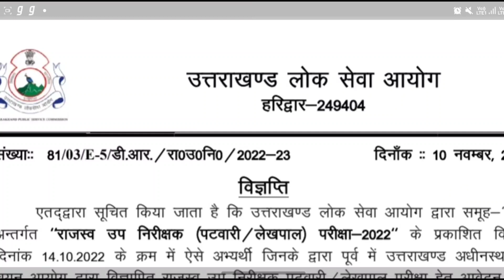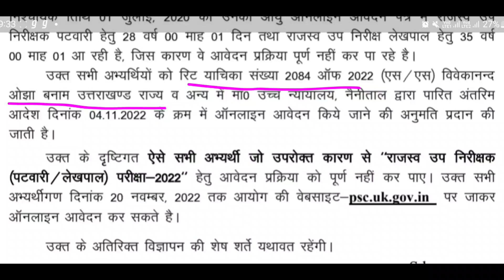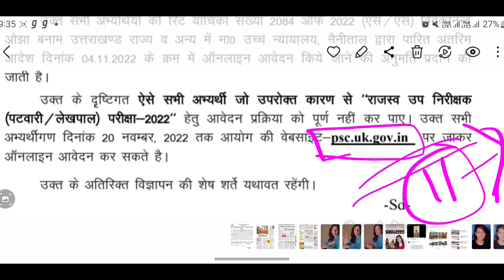पटवारी / लेखपाल भर्ती अच्छी खबर | एक और मौका 😍 | Ukpsc latest Notification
पटवारी / लेखपाल भर्ती अच्छी खबर 😍

uk apo mains result
ukssc
ukpsc ae result date 2022
uttarakhand pcs
ukpcs mains update
upsssc van daroga
ukpsc syllabus 2022
police test
uttarakhand police
police physical
van daroga
vdo, uksssc exam date,uksssc.uksssc update,uksssc